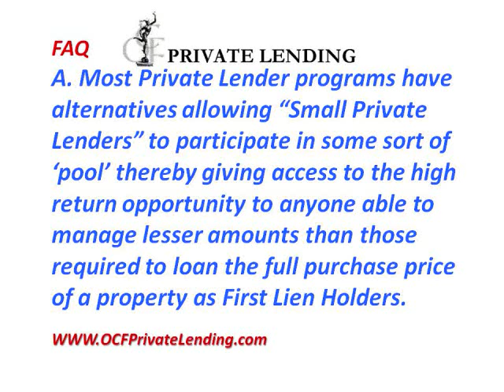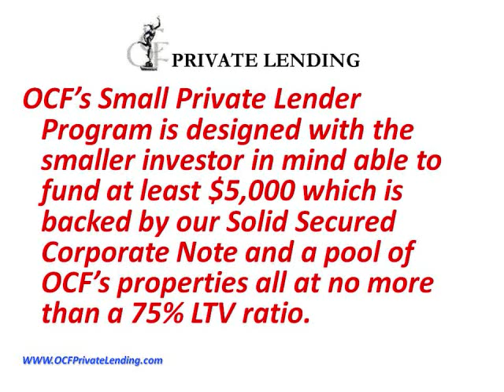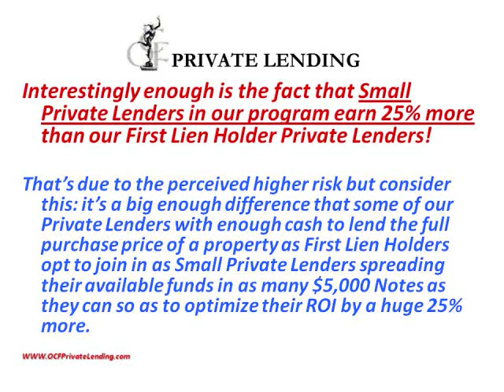CAN I BE A SMALL PRIVATE LENDER?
information regarding a question frequently asked by Small Prospective Private Lenders
I Want to Become a Private Lender but Dont Have Enough to fund the purchase of Property; whats the Minimum Amount Required to Take Advantage of the High ROI Opportunity?
The answer is  Most Private Lender programs have options allowing Small Private Lenders to participate in some sort of pool thereby giving them access to the high return opportunity if able to manage lesser amounts than those required to loan the full purchase price of a property as First Lien Holders.
At OCF our Small Private Lender Program is designed with the smaller investor in mind able to fund at least $5,000 which is secured by our Solid Corporate Note and backed by a pool of OCFs properties all at no more than a 75% LTV ratio.
Interestingly enough is the fact that Small Private Lenders in our program earn 25% more than our First Lien Holder Private Lenders! Thats due to the perceived higher risk but consider this: its such a big enough difference that some of our Private Lenders with enough cash to lend the full purchase price of a property as First Lien Holders opt instead to join in as Small Private Lenders spreading their available funds in as many $5,000 Notes as they can so as to optimize their returns by a huge 25%!
At OCF First Lien Holder Private Lenders earn 3 times the *Highest Interest paid by the banking industry.
*As published daily at BankRate.com (High Yield Rates)

Small Private Lenders on the other hand earn 4 times the *Highest Interest paid by the banking industry.

I hope you found this information helpful.
If you're interested in learning more about Private Lending just visit us where you'll find everything you need to know about becoming a successful highly profitable Small Private Lender...
Join today and become a successful Small Private Lender .  Goodbye
To your Private Lending success,
Francisco De La Chesnaye, Pres.
P.S. Remember, if you have any other questions about becoming a successful Private Lender feel free to contact us at: Toll Free Phone & Fax: 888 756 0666 or via email at
P.S. Dont forget you can find online, loaded with insider information, our valuable Free Ultimate Private Lender Report to learn about becoming a successful Private Lender.